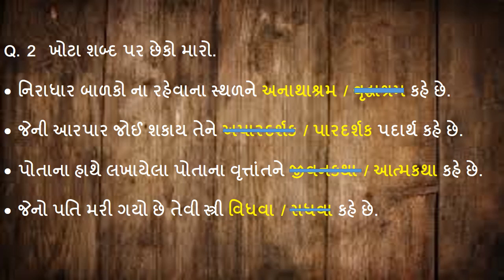5th GK - 7 _ 2